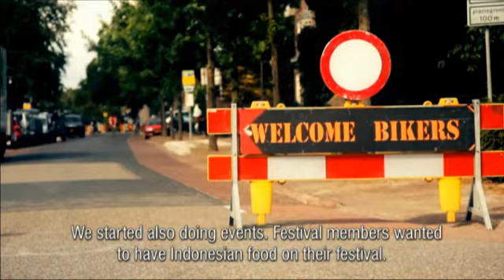Puro - Testimonial - Netherlands